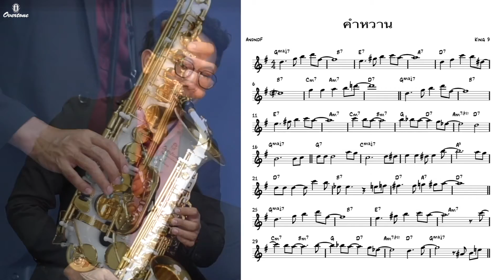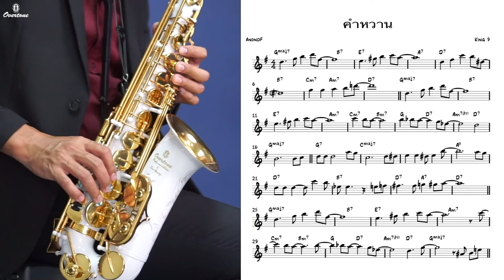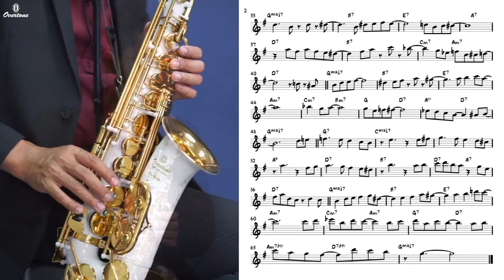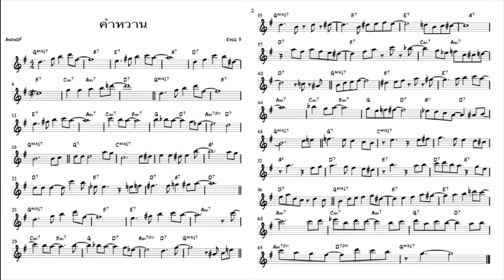เพลงพระราชนิพนธ์ "คำหวาน" ลำดับที่ 10 note+solo+backing track Alto sax สอบถาม 088-1234562 วิค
-บทเพลง พระราชนิพนธ์  "คำหวาน" (sweet words )  เพลงลำดับที่ 10 ในพระบาทสมเด็จพระปรมินทรมหาภูมิพลอดุลยเดช
   ทาง musicmodern เล็งเห็นถึงความสำคัญถึงเพลงอันทรงคุณค่า และอยากให้เพื่อนๆชาวแซกโซโฟนได้เล่นและนำไปฝึกซ้อมกัน จึงได้มีส่วนร่วมในการจัดทำโน๊ตและ backing track ขึ้น อีกทั้งมีการเขียนโน๊ต solo alto saxophone อย่างง่ายๆ  เพื่อเป็นแนวทาง ในการบรรเลง ทาง musicmodern หวังเป็นอย่างยิ่งว่าจะสามารถทำให้เพื่อนๆ มีความสุขในการเล่นดนตรี และเพิ่มทักษะในทางดนตรีให้ดียิ่งขึ้น ใครที่อยากให้ทำเพลงอะไร ก็เขียน comment มาน๊ะครับ แล้วจะทยอยทำลงให้ฝึกซ้อมกันน๊ะครับ
*ขอขอบคุณที่ติดตาม ช่อง musicmodern ครับ
**ฝากกด like กด กระดิ่ง กดแชร์ด้วยครับ เพื่อจะได้ไม่พลาดเพลงใหม่ๆ น๊ะครับ สอบถามเพิ่มเติม 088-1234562 วิค สอนเพลงพระราชนิพนธ์ คำหวาน#backing track saxophone แซกโซโฟน solo sax